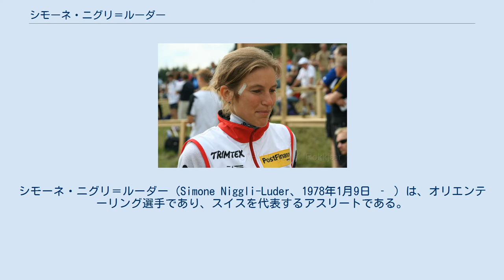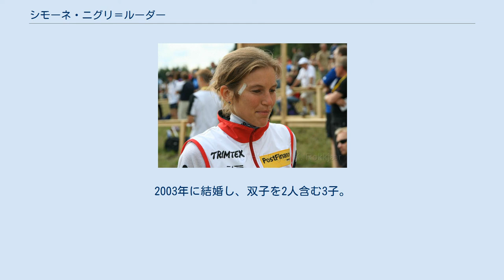シモーネ・ニグリ＝ルーダー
シモーネ・ニグリ＝ルーダー (Simone Niggli-Luder、1978年1月9日 ‐ ) は、オリエンテーリング選手であり、スイスを代表するアスリートである。
世界オリエンテーリング選手権（WOC）では2003年と2005年に女子4冠を達成している。
 シモーネは地元ヒンデルバンクの地域クラブに入ることで早くよりオリエンテーリングに親しみ、初めて大会に参加したのは10歳の時のことだった。
それ以降は数々の素晴らしい成績を残している。
1997年にベルギーのリンブルフで開かれたジュニア世界選手権（JWOC）ではクラシック種目で優勝、スイス選手権で勝つこと20回以上、フィンランド選手権では1回、スウェーデン選手権では9回勝利を収めている。
また ワールドカップでは7度の総合優勝、ワールドゲームズでは2度、ヨーロッパ選手権（EOC）では10度の優勝を収めている。
2011年までに世界選手権（WOC）で獲得した金メダル枚数は累計17枚であり、WOC2003とWOC2005では4冠を達成している。
 2013年9月、10月頭に地元スイスで開催されるワールドカップ最終戦をもって代表引退することを表明した。
シモーネは10月5日のワールドカップ第12戦ミドル競技で見事に優勝。
それまでワールドカップ総合成績のトップを走っていたトーベ・アレクサンダーソンに接近するものの、シモーネが総合優勝を果たすには翌日10月6日に行われる第13戦（最終戦）スプリント競技で優勝した上でトーベ・アレクサンダーソンが4位以下となることが絶対条件であった。
結果はシモーネが優勝、トーベが4位となり、シモーネの2年連続9度目の総合優勝が決定。
見事、有終の美を飾ることとなった。
 ベルン大学卒業。
専攻は生物学。
2003年に結婚し、双子を2人含む3子。